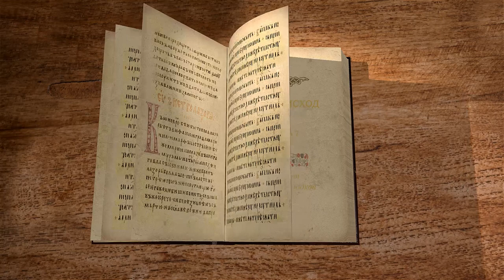Исход. Глава 7. Андрей Солодков. Ветхий Завет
В сегодняшней главе начинается описание знаменитых египетских казней. Моисей творит чудеса перед Фараоном. Первые две казни.